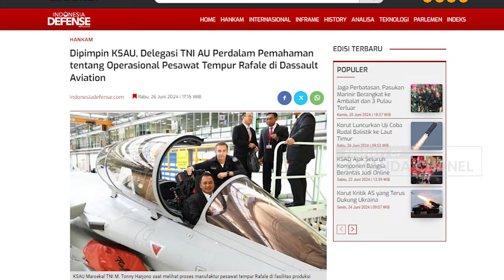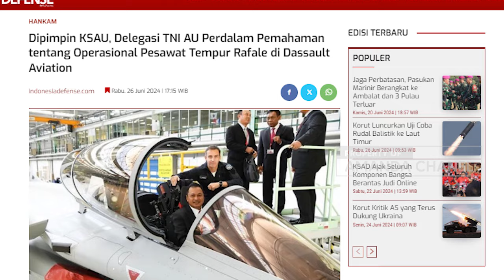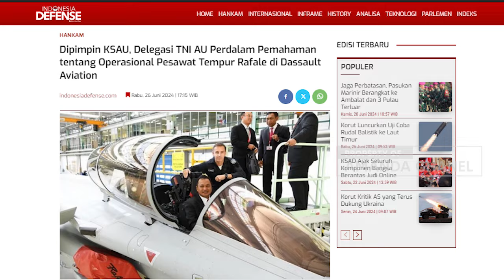Persiapan Kedatangan Rafale. Delegasi TNI AU Kunjungi Desault Aviation - Sesss... Sess...